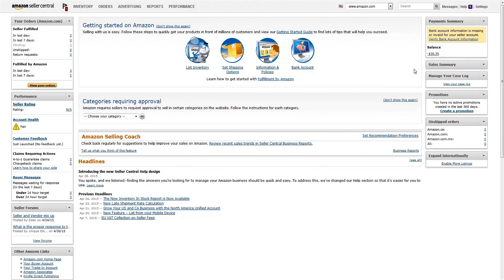Quick Start Guide: Intro to Seller Central (Chinese)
Get a quick tour of Seller Central, the portal for all things Selling on Amazon.